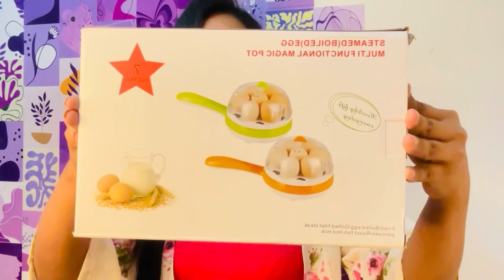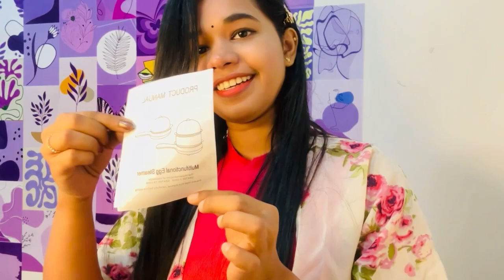Egg cooker | Cooking, Boiling and Frying 😳🫣youtubevideo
This video shows എഗ്ഗ് കുക്കർ | Cooking, Boiling and Frying😳🫣youtubevideo

( Product found out of stock so dropping a similar ones link)